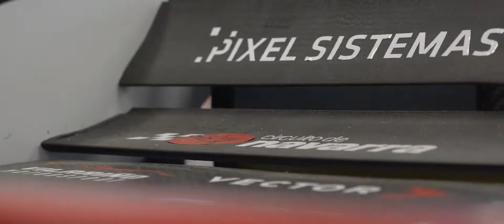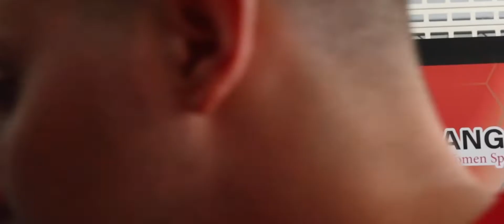Pixel Sistemas: patrocinio motorsport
Fomentamos el desarrollo del talento aportando nuestro cariño y know how en soluciones tecnológicas que aportan valor competitivo.